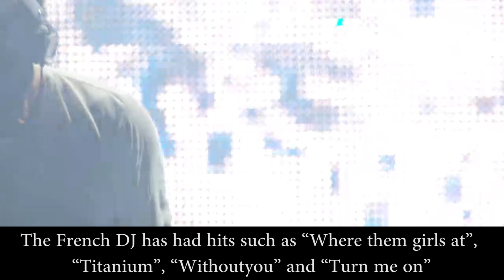Most Popular Dj’s in The World: 2017 Martin Garrix, David Guetta, Calvin Harris, Tiesto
List of Most Popular Hottest Dj’s in The World 2017

The ten names are s, consistency some of the best, most popular and hottest
DJ’s in the world 2017. They have worked really hard to get there and they continue to
remain at such high rankings because of their drive, determination, hard work and
consistency. Most of them if not all have been ranked a couple of times by Forbes
magazine for earning high returns from their craft

David Guetta
Calvin Harris
Skrillex
Tiesto
Avicii
Steve Aoki
diplo
Kascade
Martin Garrix
Deadmau5